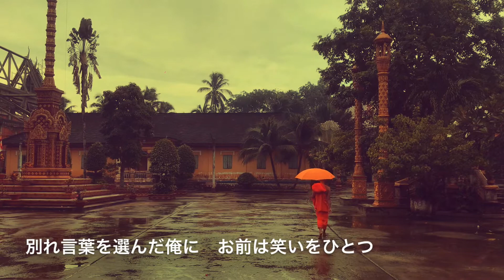[ベトナム x 弾き語り] 流恋情歌 / チャゲ&飛鳥 + ベトナムの雨 MƯA Việt Nam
Film Mưa ơ nhiều nơi của Việt Nam
+ Bài hát ルレンジョウカ

ベトナムで撮影した雨動画を、チャゲアスの流恋情歌の弾き語りと合わせてみた。

雨に心があるならば
おれの心を流しておくれ〜